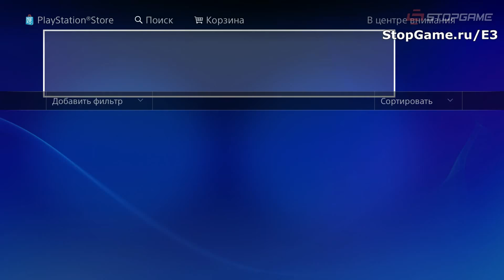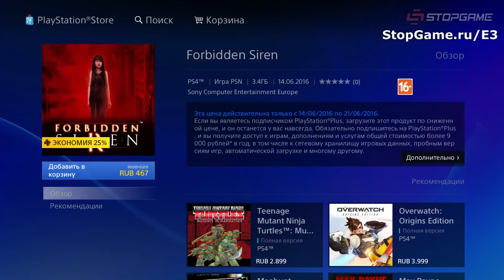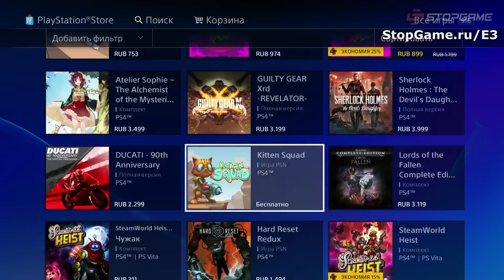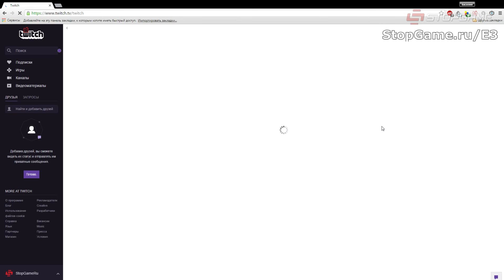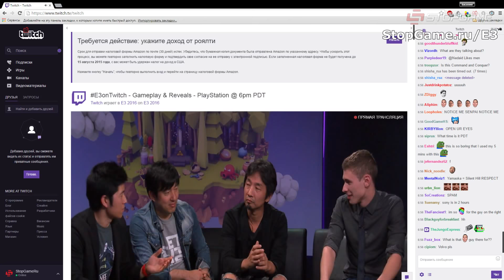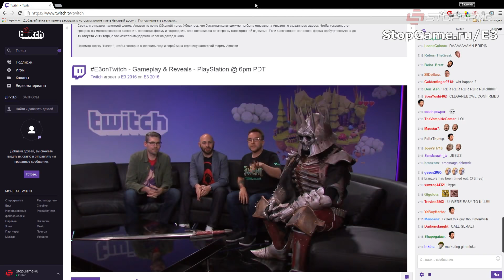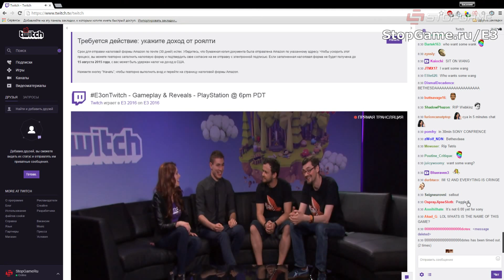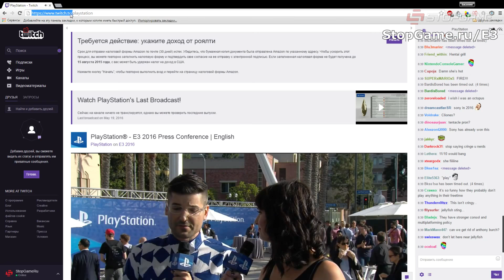E3 2016. Неофициальная часть #2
Стримовые посиделки между пресс-конференциями Ubisoft и Sony

Василий Гальперов, Дмитрий Кунгуров, Максим Солодилов, Глеб Мещеряков, Иван Лоев
The Evil Within, Forbidden Siren